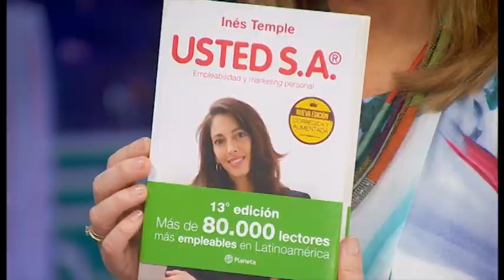ENTREVISTA INES TEMPLE